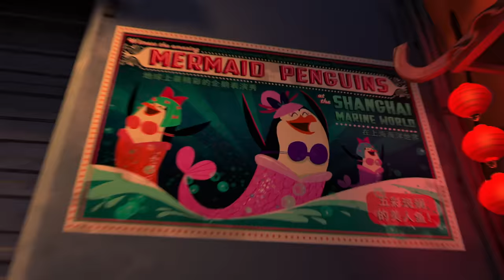DreamWorks Madagascar | We Are In Dublin Ireland | Penguins of Madagascar Clip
Welcome to  Madagascar and Friends Official YouTube Channel!

Think you know everything about the characters in Madagascar? Brush up on your knowledge here with clips from the movies, songs and specials of all your furry and feathery friends!